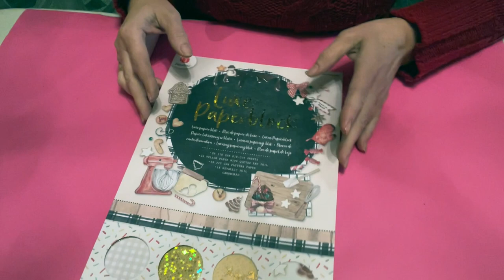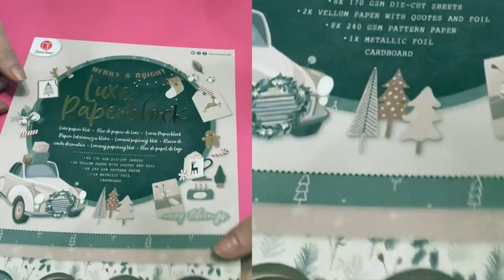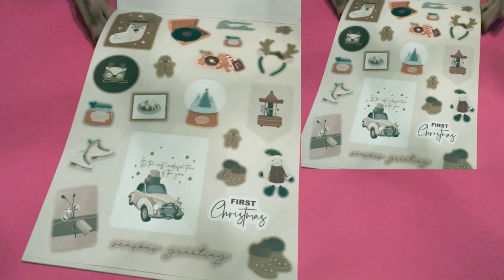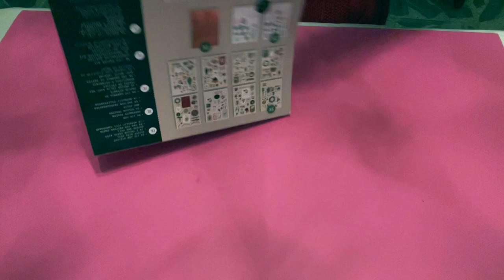Creía que no llegaría, Antes de irme.. Pero, llegaron!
Creía que no llegarían, Antes de irme.. Pero, llegaron!
 Hola muchachas. Hoy me paso a dejaros unas cositas, que sinceramente creía que no llegarían, antes de que yo me fuese.
Pero, me equivoqué. Que bien!👏🏼👏🏼👏🏼 y me llegaron. Así, lo pude utilizar para los inter y trabajitos de navidad!😉
Bueno espero que os interesen y os entretengan  un ratito.
Besos para todas y no me olvido de lo que os comente  dos videos atrás. Que sigue en pie, vamos!
Y que sigo pensando lo mismo.